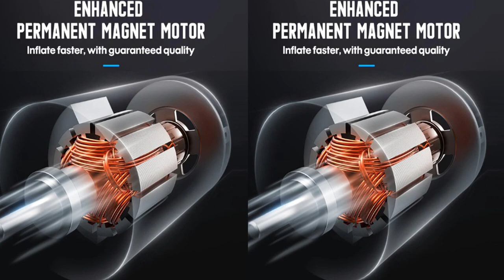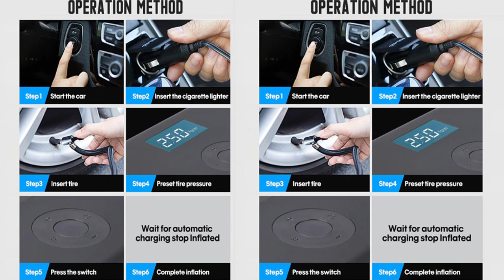Handheld Car Tire Inflator Air Pump With Flash Compressor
Product name Car Inflator Pump
Continuous working time 30min
air flow volume 35L min
Rotating speed 16500R min
Output 150psi
Rated Voltage 12V
Noise 85 decibels
Material ABS PP All copper motor
Max Pressure 101 150Psi

Packing list
Car air pump

Brand Name power tiger
Origin Mainland China
Item Type Pumps
Item Width 10 5
Voltage 12v
Item Diameter 10 5
Item Height 4 8
Item Length 14
Material Type  ABS PP copper motor
Certification CE
Voltage 12V
Output 150psi
Rotating speed 16500
name2 Tire Inflator